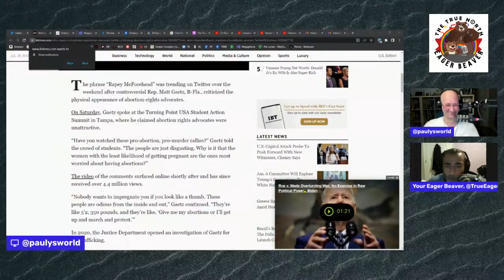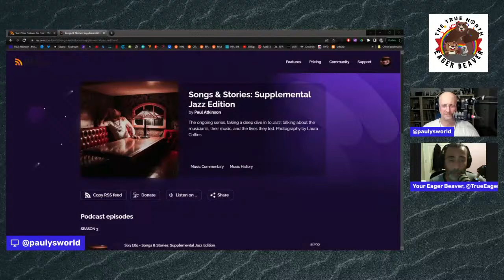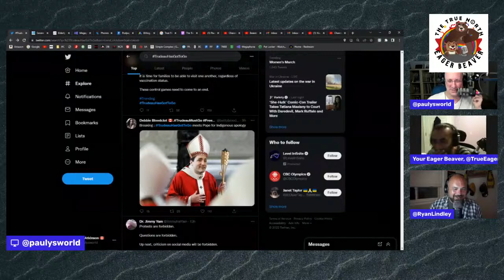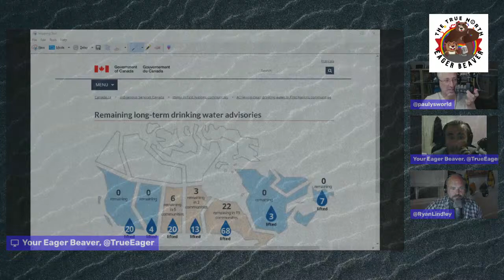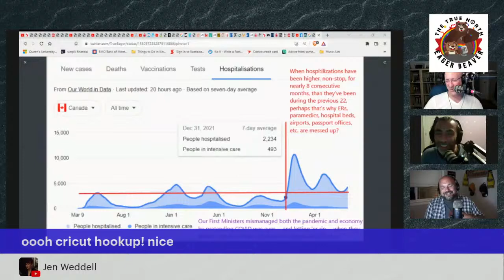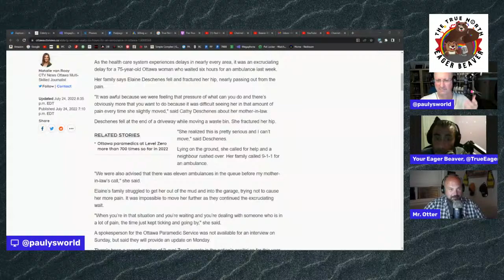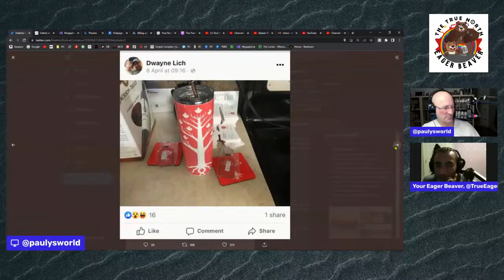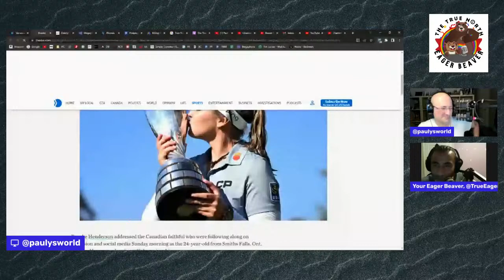In Association with the Dean Blundell Network, The True North Eager Beaver Presents: Beaver Bites 25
Lets see where this takes us... No script, random topics, this could be interesting. Oh Hey, Ryan Lindley stops by!